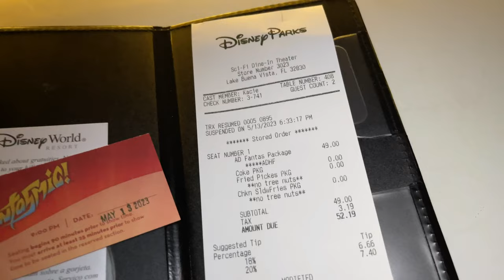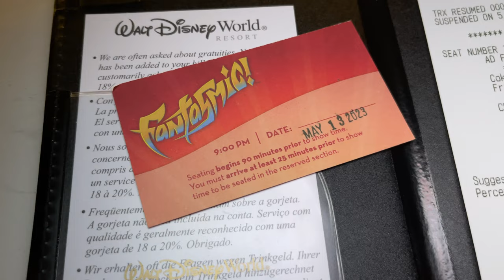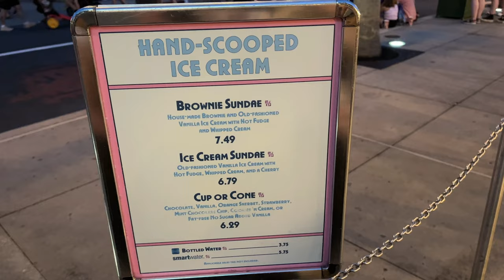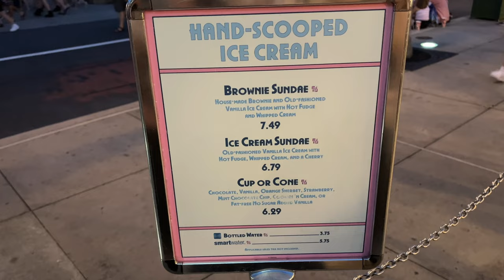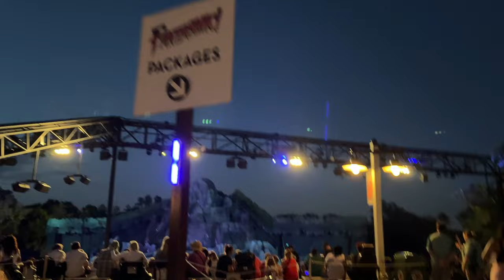Fantasmic Dining Package | Sci-Fi Dine In Theater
What a fun night! I am so glad I got to try this, and I definitely have plans to do it again soon and try out the other restaurant options.

IMPORTANT NOTE:
If there are two fantasmic shows on the night you plan on going, I don't think this is as good of a deal. With two shows, even though you can't sit in the middle, you can still get pretty great seats.
However, if on your date there is only one show, I do think its worth it because the theater is usually packed and you have to show up a good hour before for seats.

Have you ever done this package? If so, what restaurant did you try?